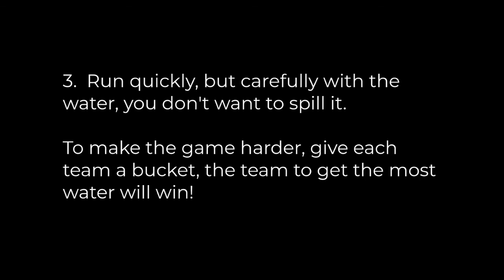Field Day Water Relay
Water Relay idea for at home Field Day.